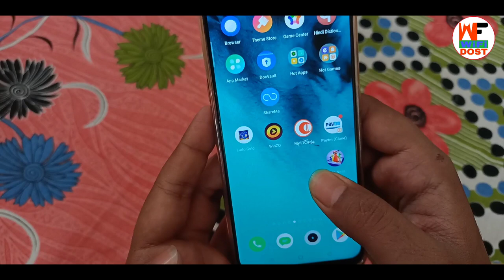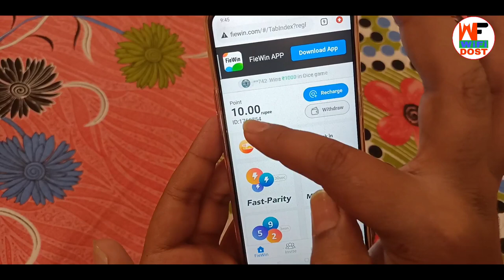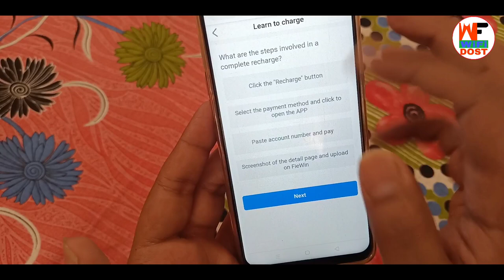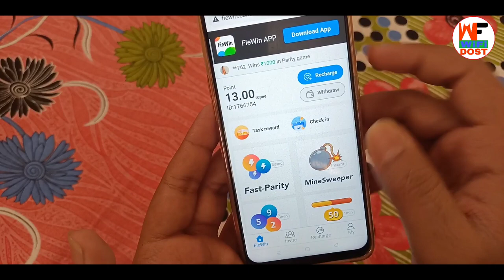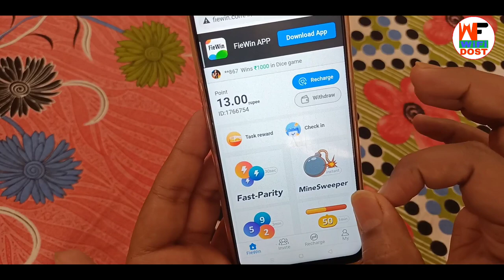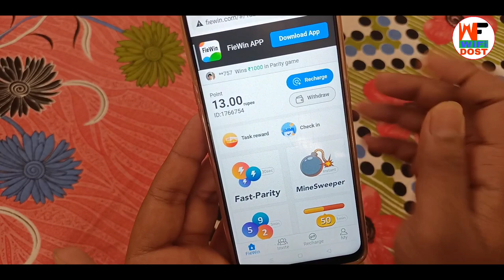₹50 paytm cash कमाओ | 2021 new earning app | fiewin app se paise kaise kamaye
| fiewin app

🔴 My Use 🔴